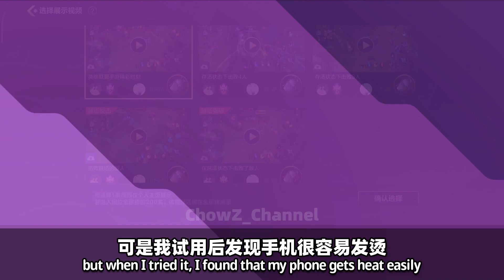Wild Rift - Patch Changes Between China and Global Server Pt2!! Drake and Herald Born Together?!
【Note】
Just want to share the differences between Global Server and China Server (Part 2)

【Timeline 🕛】

0:00 - Opening
0:09 - Drake and Herald Born At Same Time
0:25 - Custom Icon
0:39 - New Rank System
0:56 - Area Leaderboard
1:17 - Best Moments
1:32 - Global Chat
1:41 - Reputation System
1:57 - Ending

1. I'm "Malaysian"! 🧑🏻 (Able to speak and read Chinese and English)

2. I have a big goal, which is to get 10K subscribers before the end of 2021, so come on guys!  🙇🏻‍♂️

3. I'll try to upload a video per week and try not to be lazy 😜

【Hashtag 📈】